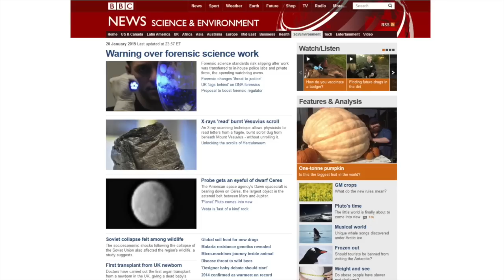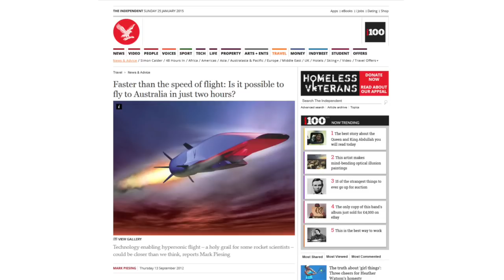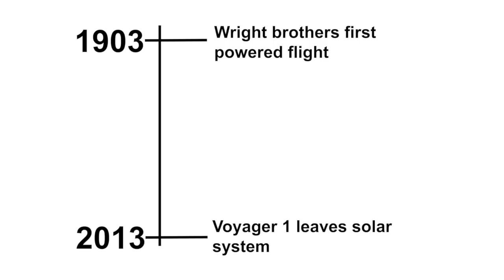The illusion of science | Dr Leon Vanstone | TEDxHull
Mainstream media is full of little lies, used to sensationalise, to entertain and to sell. But now science is emerging into the mainstream and suddenly these little lies are in science. But what happens when you start to put lies into science, into something that relies on truth?

For want of a better two word explanation Leon is a rocket scientist. Travelling really fast through the atmosphere generates a lot of heat due to friction from the air. Leon’s work looks at how to stop things that do this from melting. It’s pretty hard to travel fast enough to melt something unless you drop the object from space and so this problem usually only applies to rockets and re-entry vehicles. When Leon isn’t sciencing the science he can be found talking about it. Leon is very passionate about science communication. In a sense communicating science is more important than the science its self. After all what use is a discovery if it dies with its discoverer?